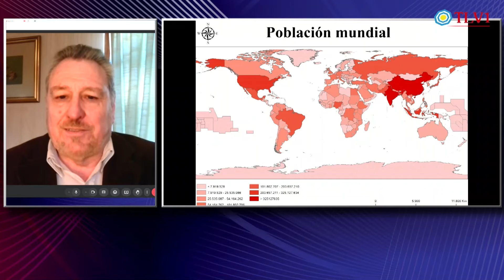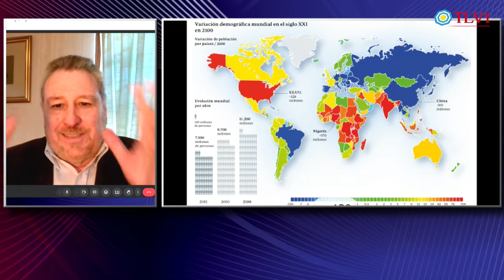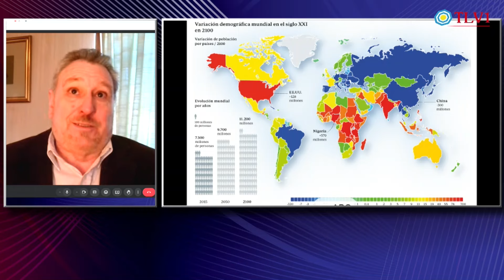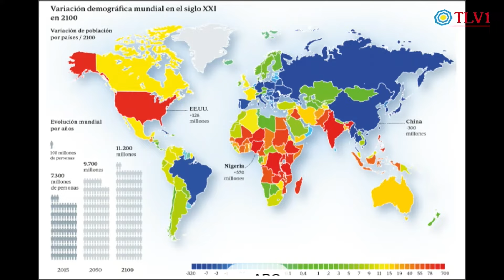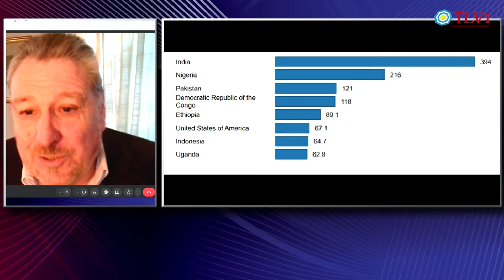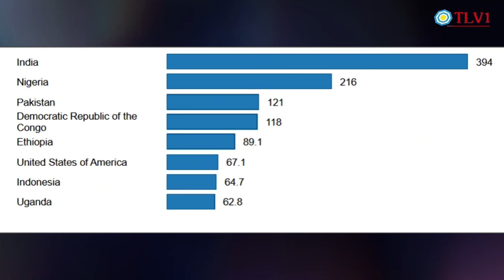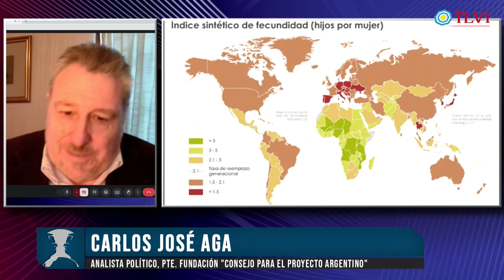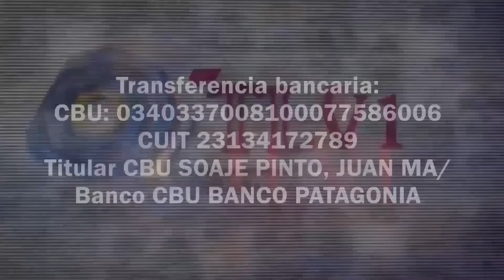Contracara N°60 - Asoma un mundo nuevo por cambio poblacional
Juan Manuel Soaje Pinto, conductor del programa entrevista al Lic. Carlos Ága, experto en energía nuclear.

Con transferencia bancaria:
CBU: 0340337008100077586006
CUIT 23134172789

Con criptomonedas:
Bitcoin 1KJhVea5q7CH1Bfso2rDsCQUpvVdMFB281
Litecoin LZpN6pHF241wrGmp7puS4qHjjdL6HQS7N3
Dash XpEWHR6XYx2nnRfwuvnkVs7BbR2UW3qNCe
Ethereum 0x14852F125509B490aE204c947fd7341913EF9a45